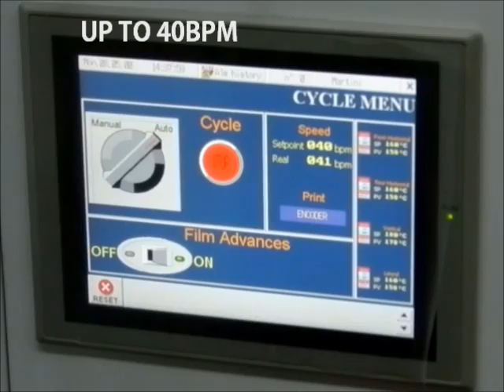Martini srl - Biscuits packaging line - MX600-S-4S + 4B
Biscuits packaging line composed of:

- Special conveyor belts
- A linear weigher mod. 4B
  Weighing unit specially designed to reduce the product breakages
- An inclined packaging machine mod. MX600-S